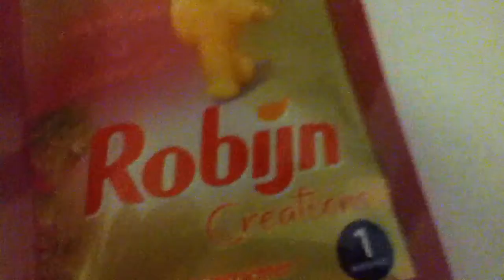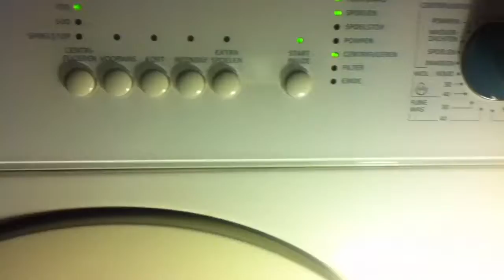zanker cf 4200 sport 30 with new beddings